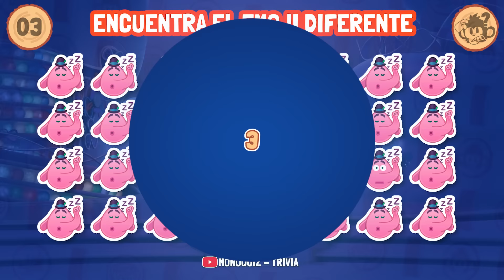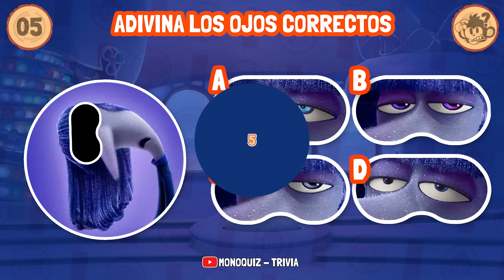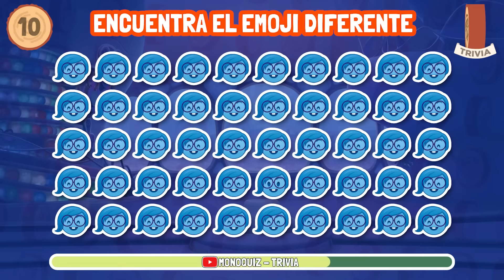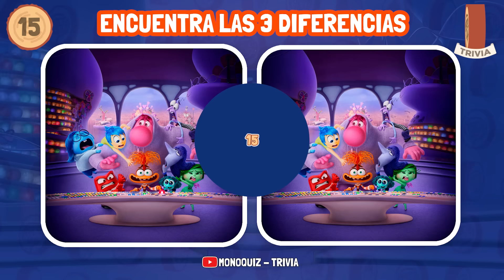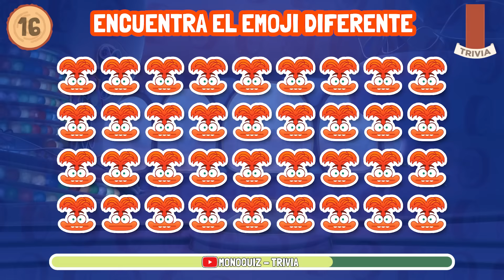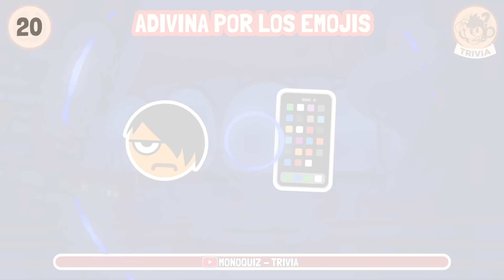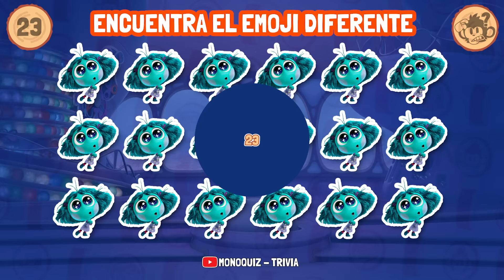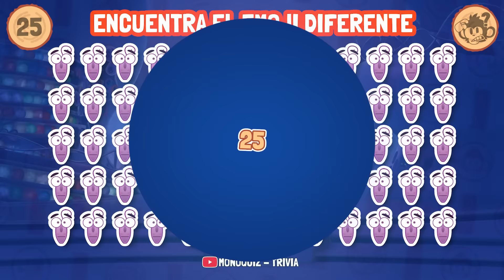[VIDEO NUEVO] 😨🤬🤢 INTENSAMENTE 2 | DESAFÍOS VISUALES | Juegos para probar tu visión!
Si eres una persona curiosa, inteligente y amante de los quizzes, desafíos, rompecabezas y diversión, ¡este es el lugar perfecto para ti! Ven y únete a nosotros en una emocionante aventura en el mundo de las preguntas y respuestas.

¡MonoQuiz de MacaQuiz es la prueba definitiva para tus habilidades de razonamiento lógico, abarcando una amplia gama de temas que incluyen curiosidades, dibujos animados, entretenimiento y mucho más! Y lo mejor de todo es... ¡No necesitas ser un genio para disfrutar de la increíble diversión de MonoQuiz! ¡Increíble, ¿verdad?!

Un gran saludo de nuestro curioso monito. 🐒